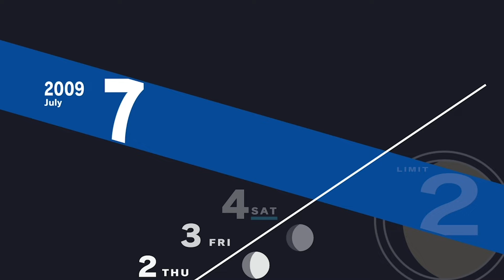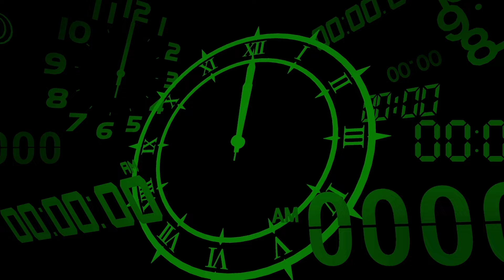#33 ATLUSありがとう【ペルソナ3 リロード】【ネタバレあり】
このシーンが見たかった